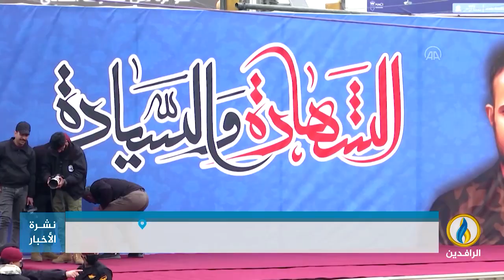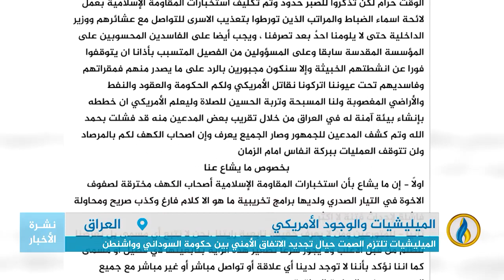تقرير | الميليشيات تلتزم الصمت حيال تجديد الاتفاق الأمني بين حكومة السوداني وواشنطن